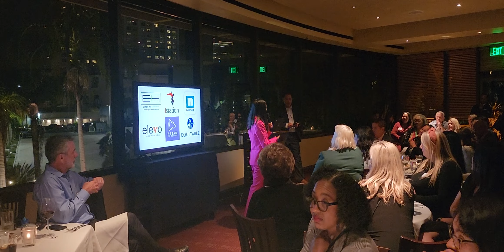ELEVOLearning, a grateful moment and a special shout out for Madison Elementary! CAAPEL 2022